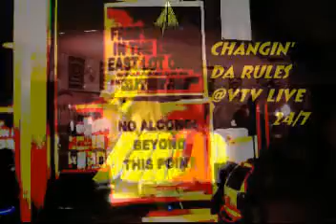"EasyRide" by BURLAP @ VTV Live 24/7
Supeman Says Awesome Tune by Local Vancouver Band,, BURLAP,,Ben on Vox,Barty on Drums,Marty on Bass & Gabs on Guitar,,These Guys have a CD,,So find it,,Tee Hee,,Cheers ta all,,Filmed @ the Eldorado Hotel